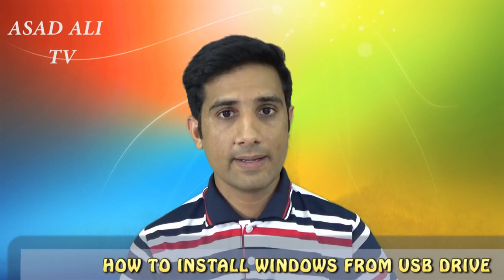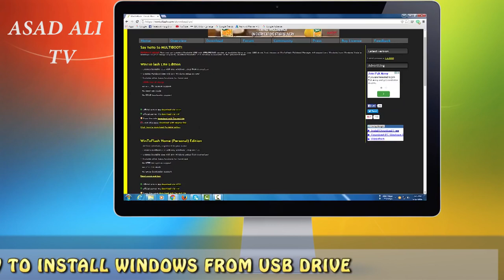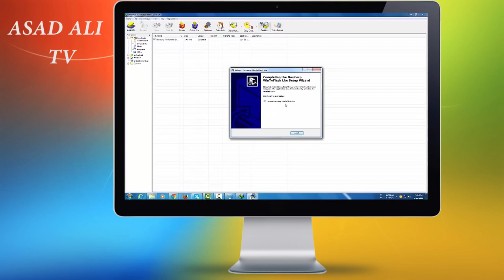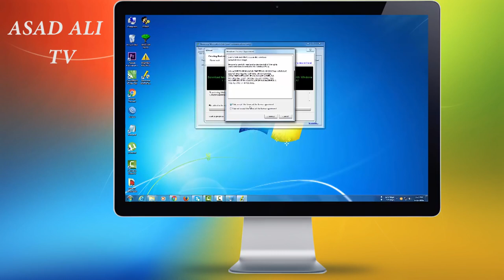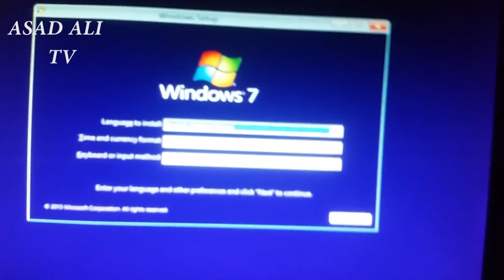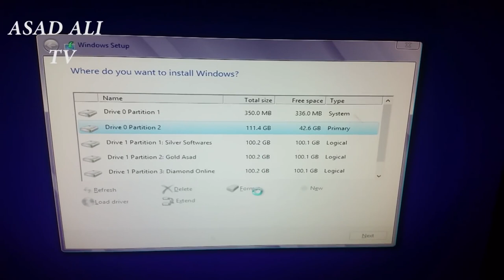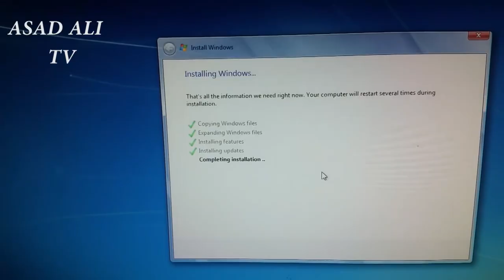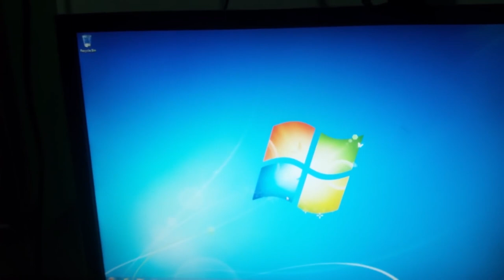Class 33 | How To Install Windows Xp 7 8 and 10 From Usb Drive? | Digital Literacy Complete Course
How to install windows from usb drive. Learn the Method how to make a bootable flash drive/ USB drive from WIN2FLASH software.
After learning this method you can install every operating system windows XP,  windows7, windows8, windows10 etc.
Win2flash is the easiest solution to make bootable flash drive from any operating system. This is the best video on internet in hindi and urdu language to explain how to install any operating system from USB drive or flash drive.